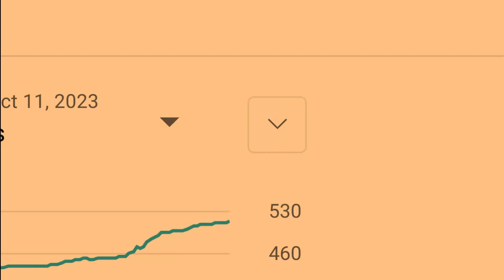When you date is close to subscibers..